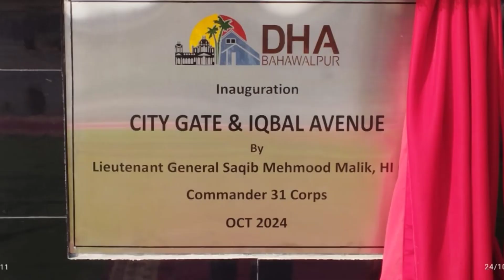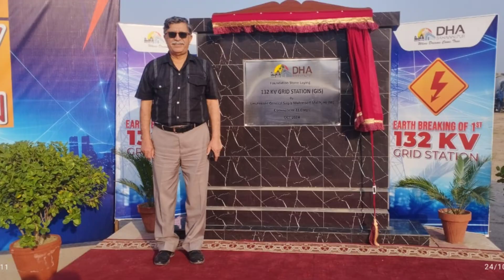Properties Bahawalpur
Coffee ☕ with Consultant
Opening Ceremony of City Gate , Iqbal Avenue & 132 KVA Grid Station at DHA
Bahawalpur.